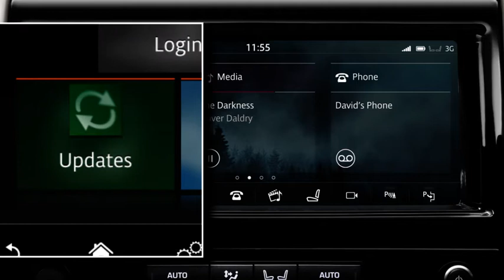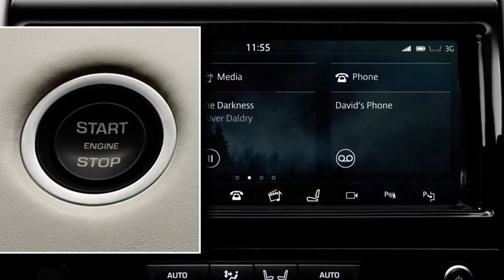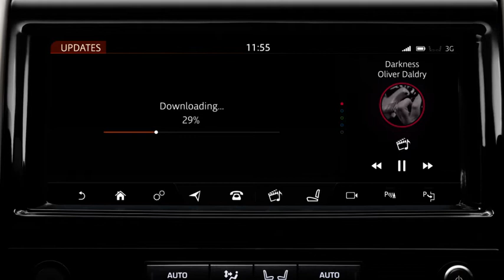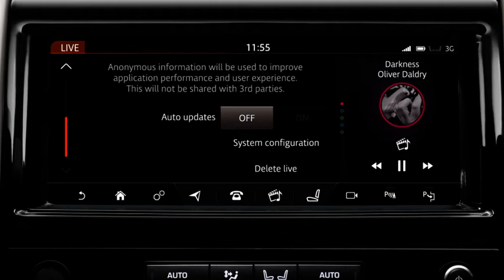How to action InControl Touch Pro live updates - Discovery (19MY)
InControl Live is a powerful, Cloud based feature made up of a suite of online, ‘Live’ information services designed with the driver and their journey in mind.